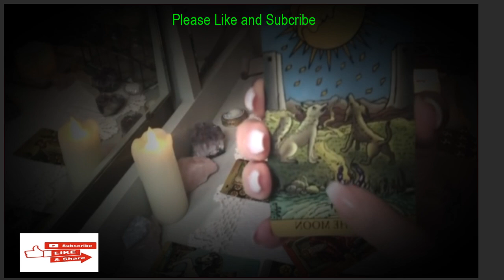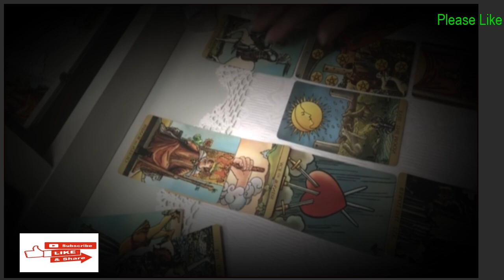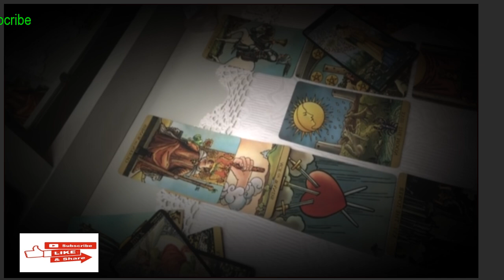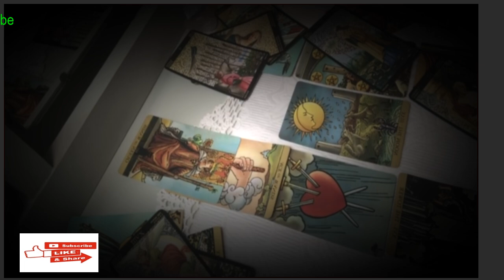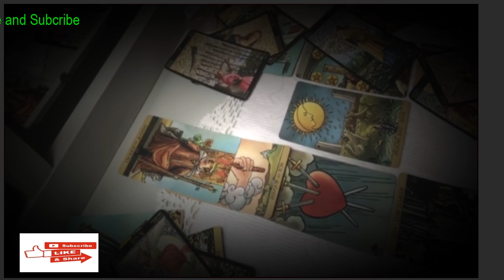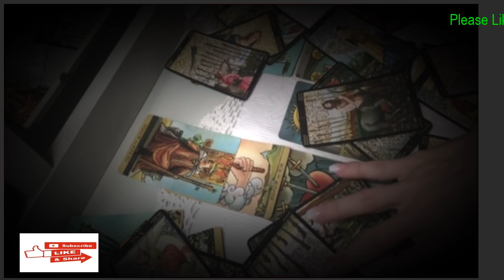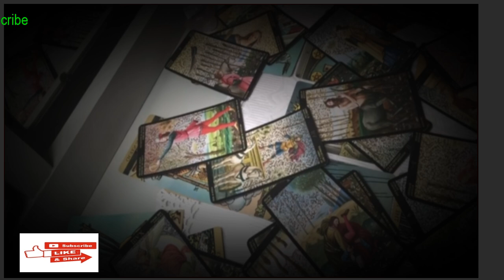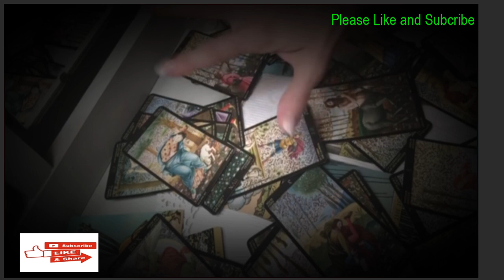CANCER LOVE ❤️ "THE TRUTH IS ABOUT TO BE REVEALED."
For a personal reading, reach out:

September special:
"Will they return?"